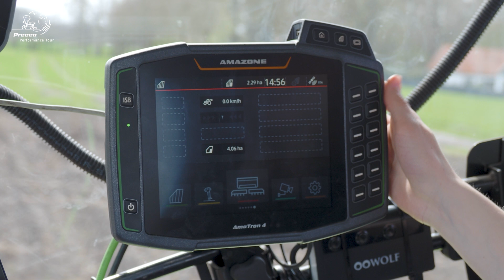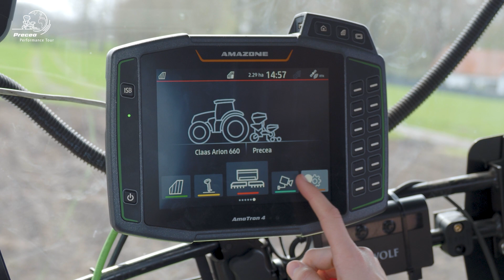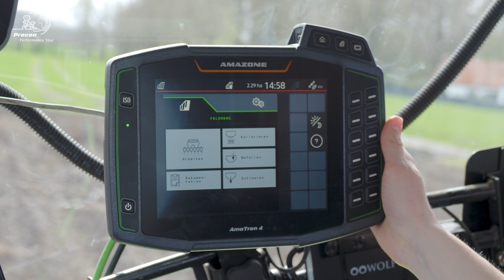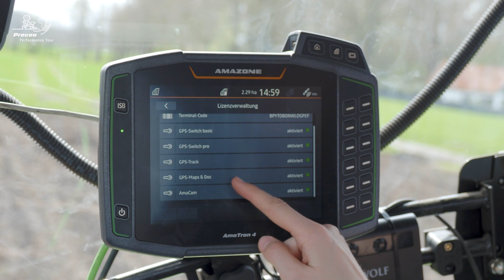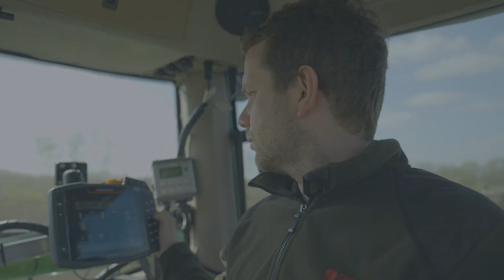Bedienung leicht gemacht - ISOBUS-Bedienterminal AmaTron 4 I AMAZONE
Hardware für echte Arbeit! Robust, intuitiv und komfortabel

Mit dem von AMAZONE selbst entwickelten ISOBUS-Bedienterminal AmaTron 4 wird komfortables Arbeiten zu einer Selbstverständlichkeit. Das 8-Zoll große und reflektionsarme Multitouch-Farbdisplay ermöglicht ein einfaches Ablesen und eine schnelle Eingabe der erforderlichen Informationen. Eine intuitive Bedienung der Funktionen, wahlweise durch die 12 Tasten oder Schaltflächen im Touch-Display, ist zu jeder Zeit gewährleistet. Mit drei Direktwahltasten kann außerdem schnell zwischen den Hauptanwendungen navigiert werden. Die durchdachte Maschinenbedienung und eine einfache Auftragsverwaltung unterstützen den Fahrer optimal bei der Arbeit.

Über die App AmaTron Twin lässt sich die Kartenansicht des AmaTron 4 auf ein zusätzliches Tablet spiegeln. Der Fahrer hat somit jederzeit alle Anwendungen sowie den Teilbreitenstatus seiner Maschine im Blick.

► Reflexionsarmes 8-Zoll großes Display mit App-Karussell
► Intuitive und anwendungsfreundliche Bedienung
► Praxisorientierte und intelligente Menüführung
► Feldbezogene Dokumentation
► Bedienung über Multitouch-Farbdisplay oder Tasten
► Praktisches Schnellstartmenü mit Import und Export von Auftragsdaten, Hilfefenstern, Tag-Nacht-Modus und der AUX-N-Belegung
► Ein Kameraeingang und automatische Rückwärtsfahrterkennung
► Kostenfreie Testphase für alle kostenpflichtigen Lizenzen
► AmaTron Connect – für den optionalen Einstieg ins digitale Zeitalter

0:00 - 0:39: Aufbau AmaTron 4
0:40 - 1:26: Schnellstartleiste und Statuszeile
1:27 - 1:48: App-Karussell
1:49 - 2:07: 3 Direktwahltasten
2:08 - 2:39:  Menü Maschinenbedienung
2:40 - 3:32: Lizenzverwaltung
3:33 - 4:21: AmaTron Twin App